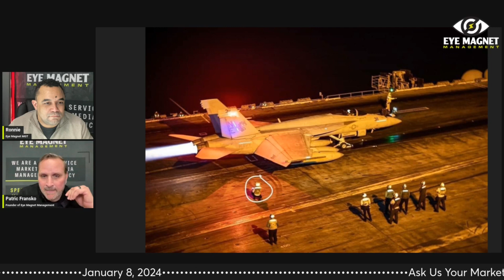The GaryVee Catalyst: Patric's Discovery and Growth - Marketing Mondays - Eye Magnet MGT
Embark on a journey with Patric as he shares his serendipitous discovery of Gary Vaynerchuk and how it revolutionized his approach to business.

Learn how GaryVee's dynamic strategies and insights ignited Patrick's entrepreneurial spirit, leading to remarkable growth and innovation. Don't miss this inspiring tale of transformation.